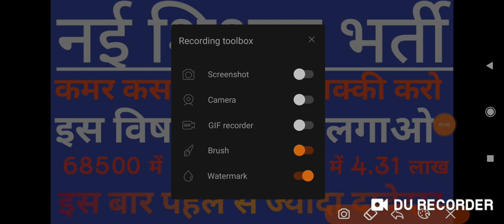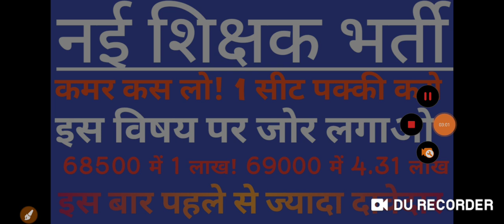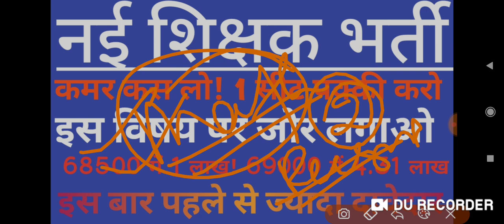New Primary Teacher Exam! तैयारी जीत की! 6 लाख से ज्यादा दावेदारों की फ़ौज